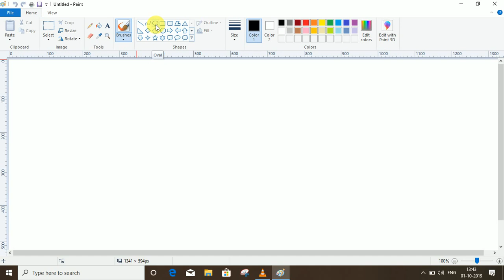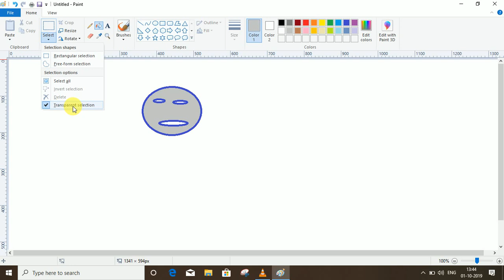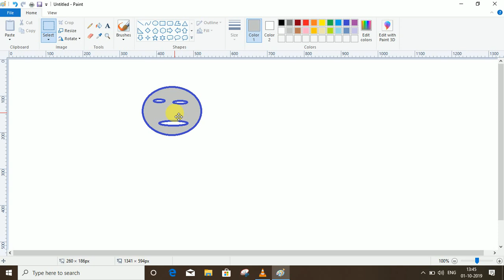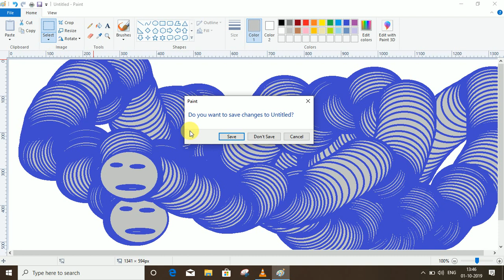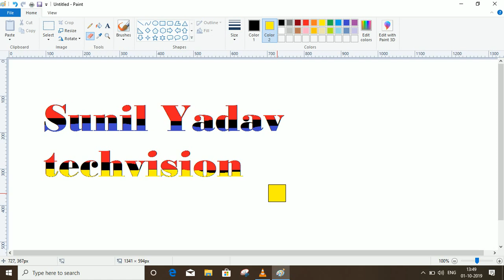How To Make Snake Design & Mix Color In Ms Paint | Ms paint me snake design Kaise Banaye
MS Paint Snake Tricks - पेंट ट्रिक्स इन हिंदी

Hello Friends , Sunil Yadav Techvision Hindi Youtube Channel Me Aapka Swagat Hai, Mai Sunil Kumar Yadav Dosto Is Video Me Ham Ms Paint Me Snake Design Aur Mix Color Kaise Karte Hai Usake Bare Me Bataya Hoon.

By:- Sunil Kumar Yadav,
Compny:- Sunil Yadav Techvision